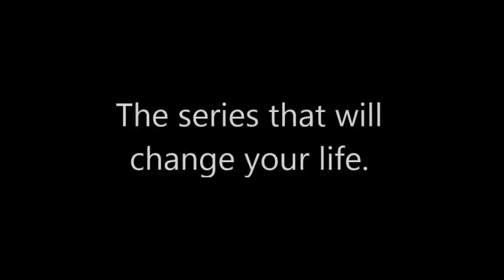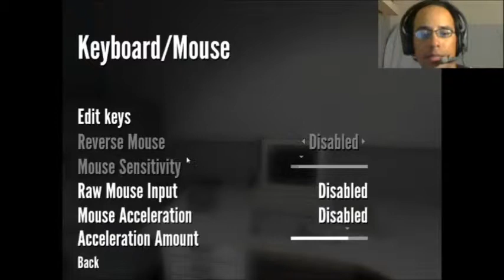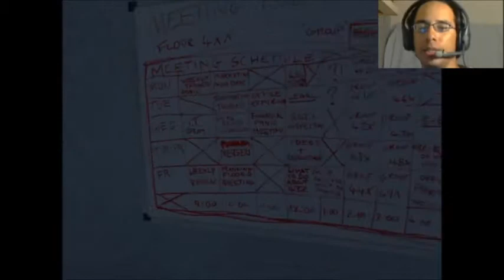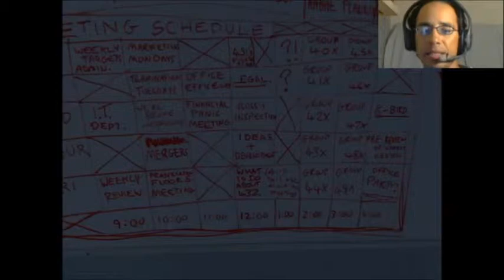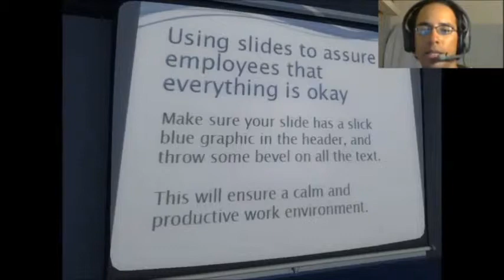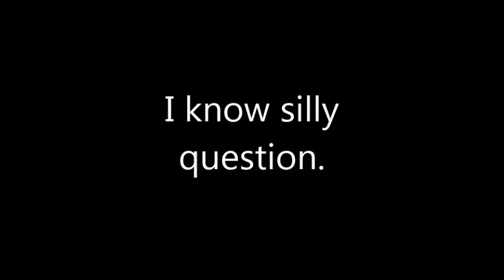The Stanley Parable - Epi 1, A Stanley Achievment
Choice is all we really have in life. Well that and spray cheese. And maybe doors.